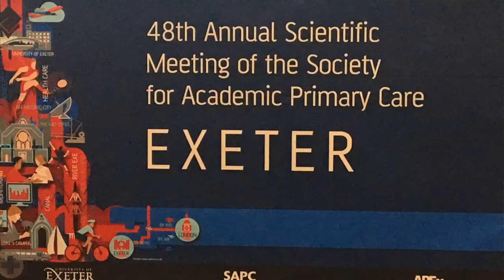Society for Academic Primary Care Conference – Jennifer Dixon